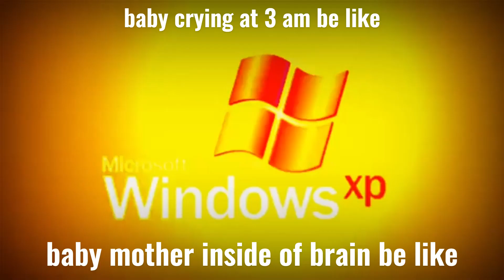baby crying at 3 am be like